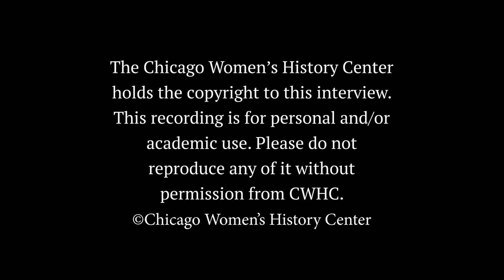Oral Interview with Judith Sayad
This oral interview with Judith Sayad was conducted by Devin Leigh at Judith Sayad's home on November 4, 2014. This is part of Chicago Women's History Center's research project Documenting Women's Activism and Leadership in the Chicago Area, 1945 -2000. Judith Sayad was an early member of Chicago Women's Liberation Union, a writer, editor and public health professional.